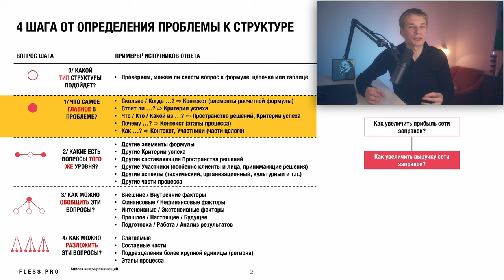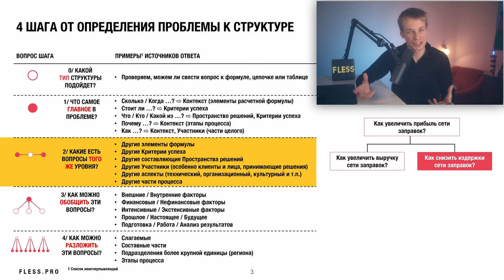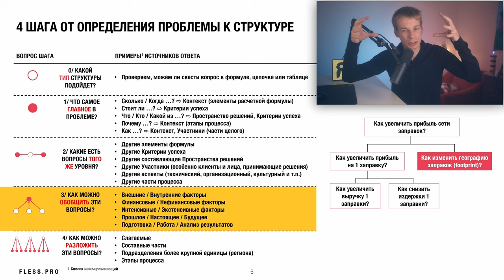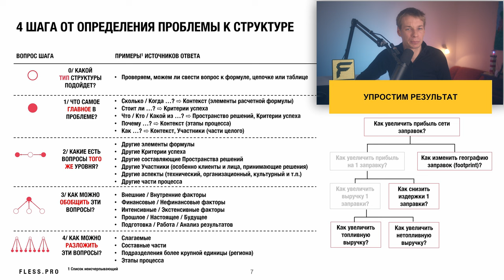Как структурировать бизнес-кейс: Пошаговый алгоритм с примером McKinsey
После того, как проблема четко сформулирована (по SMART или по Шаблону), ее необходимо структурировать. Структура поможет и упростить анализ, и делегировать работу в команде, и подготовить презентацию о результатах.

Но как структурировать? Стратегические консультанты закрывают этот вопрос просто огромной практикой. А неконсультантам, кому нужно быстро освоить навык, поможет разработанный нами алгоритм структурирования из 4 шагов.

В видео разберем этот алгоритм с примером реального проекта McKinsey